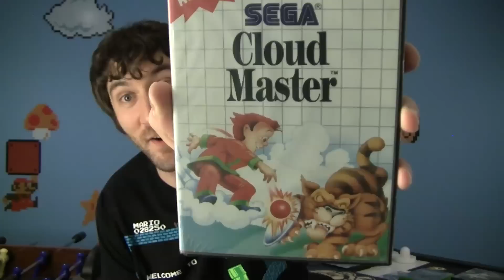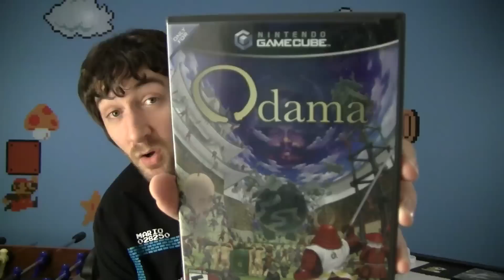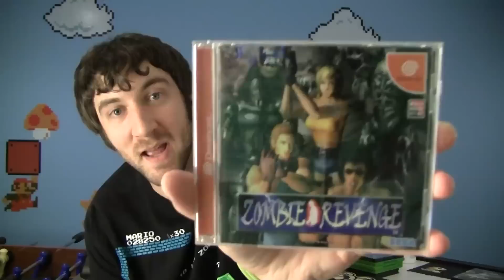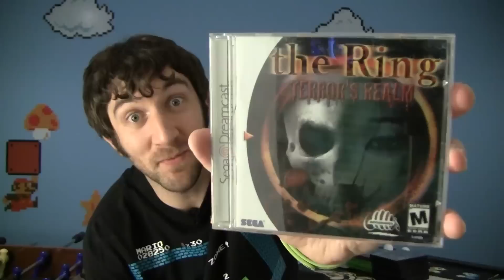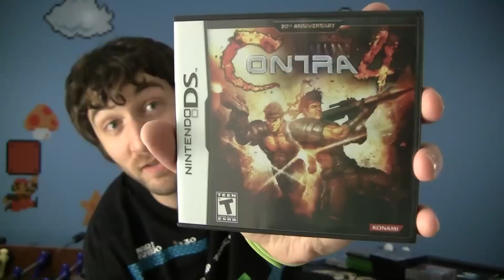May 2014 Update Video and VLOG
Sorry for the rushed update video this month but I had crazy technical problems with the Bayou Billy video since it was so long. Thank you for your time and patience!

Episode 14 of Let's GET!! Podcast - Kings Quest AKA Ya gotta have enough to waggle:
iTunes: Currently uploading and not available in iTunes yet
The last stream didn't record for some reason but you didn't miss out
Last month's podcast - Episode 13 - NES Remix 2 AKA Podcrap Turdcast:

Thank you for your time and patience as always! :)